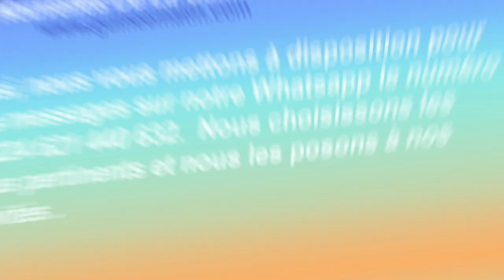Hon. Bah Baadiko à la « Grande Interview » de Guineematin : les élections, l’ethnie et l’argent »